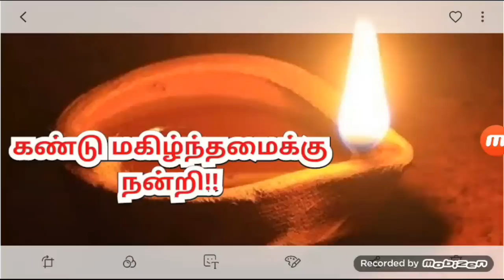கார்த்திகை தீபத் திருவிழா - 2018